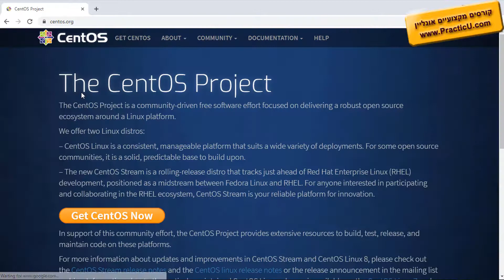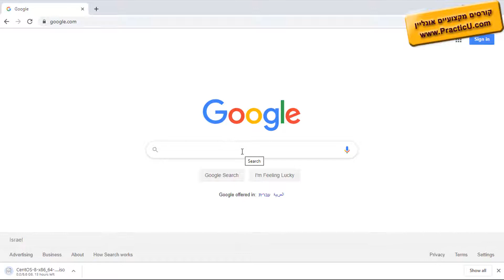הורדה של CentOS ושל Red Hat